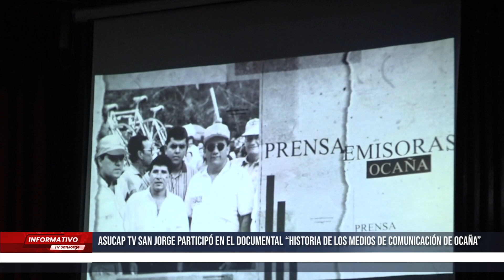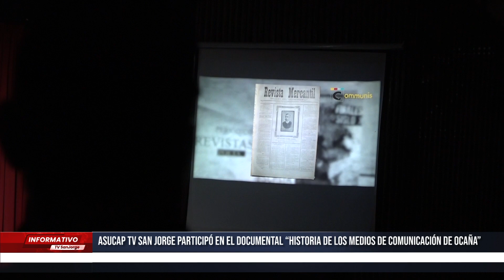Asucap Tv San Jorge participó en el documental “Historia de los medios de comunicación de Ocaña”